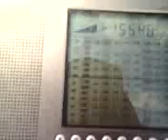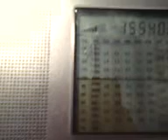15540 kHz - CNR 2 China Business Radio received in Talsano (Italy)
China National Radio 2 received in Talsano on 29 June 2010 at 10:00 UTC on 15540 kHz
Received: Degen DE1103 with external antenna

Distance Talsano - Lingshi = 7782 km